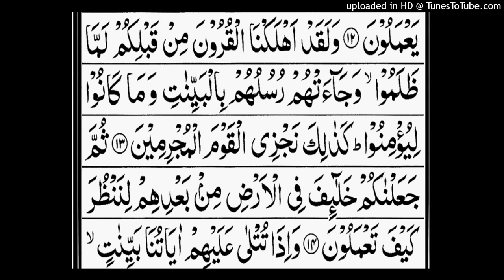Surah Al younas ayat no.13 to 14.Comlet translation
Surah Al younas ayat no.13 to 14.word by word meaning.complet translation